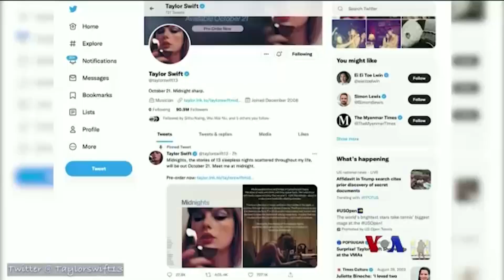VMA ဂီတဆုပေးပွဲ ဆုရသူတွေ ပွဲတက်ဖက်ရှင် "သက်တံရောင်သတင်းလွှာ"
အမေရိကန်ပြည်ထောင်စုမှာ တနင်္ဂနွေနေ့ သြဂုတ်လ ၂၈ ရက်နေ့က ကျင်းပသွားတဲ့ VMA ဂီတဗွီဒီယိုဆုချီးမြှင့်ပွဲကို စည်စည်ကားကား ကျင်းပခဲ့ပြီး အဆိုတော် Taylor Swift က အမြင့်ဆုံးဆု၊ Blackpink အဖွဲ့ထဲက Lisa က ကေပေါ့ပ်ဆုတို့ ရသွားကြပါတယ်။ မအေးသန္တာကျော် သက်တံရောင်သတင်းလွှာအစီအစဉ်မှာ တင်ဆက်သွားပါတယ်။